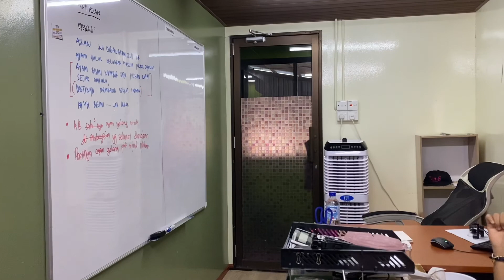Rutin harian kami di Ayam Bismi